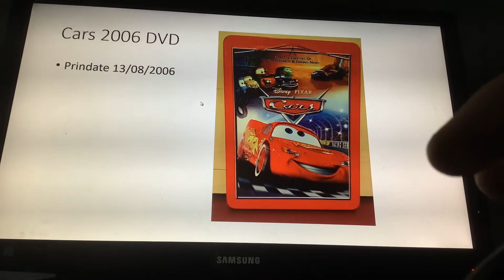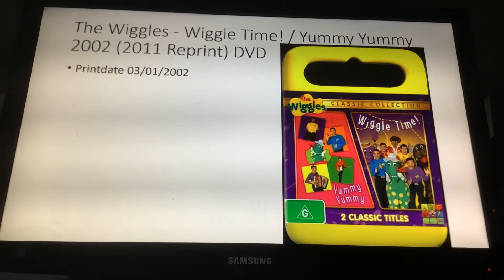Printdates On My DVDs Part 2